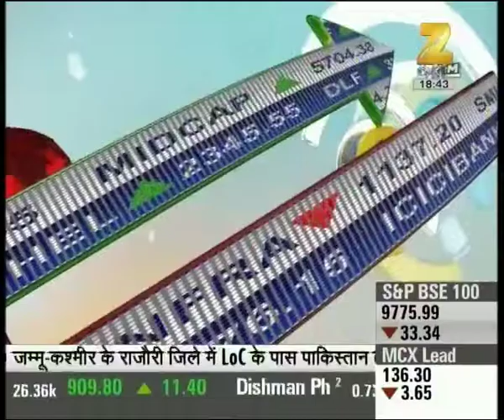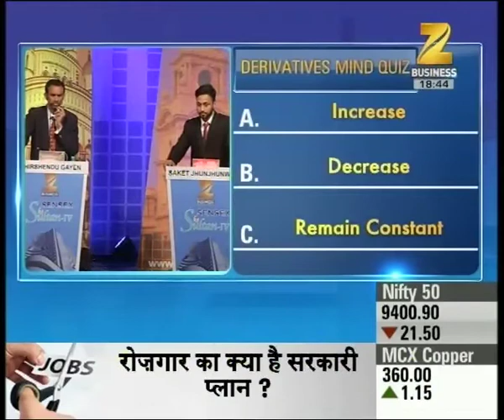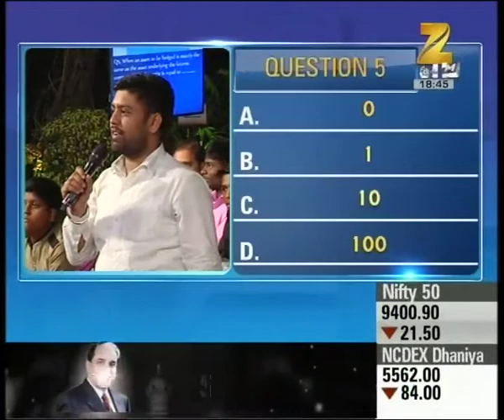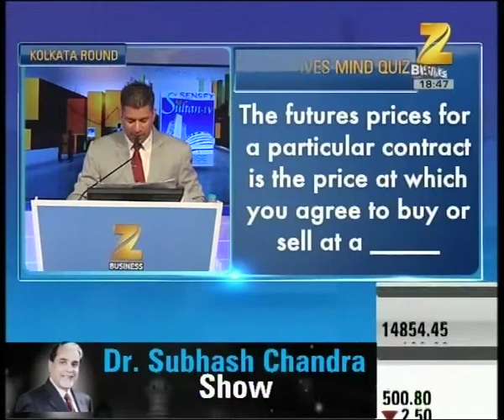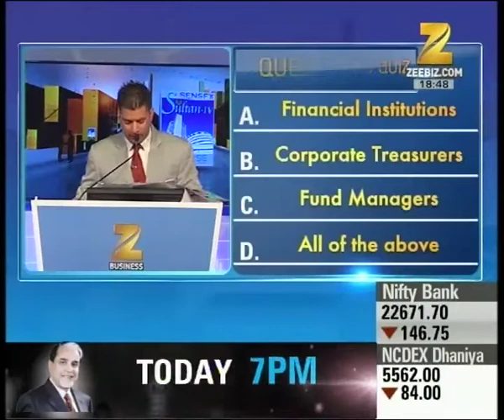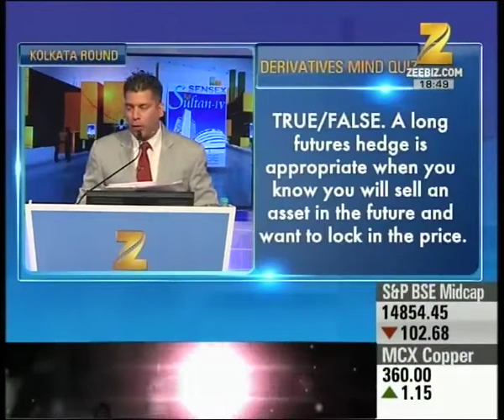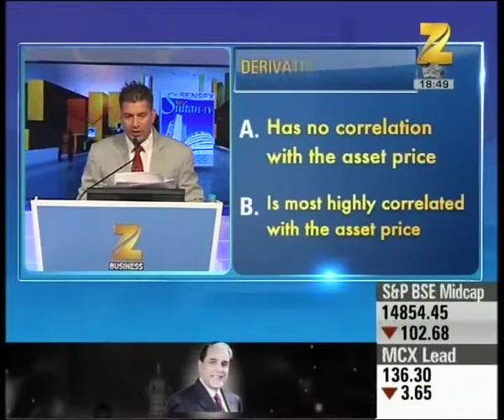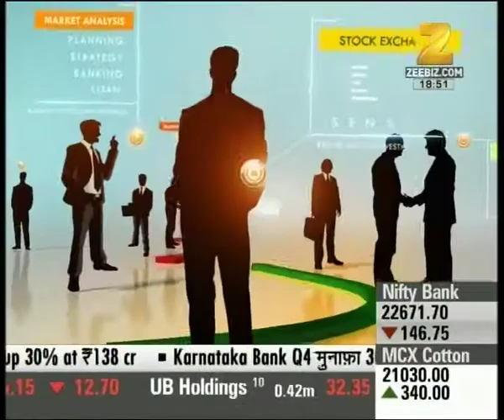Sensex Ka Sultan | Watch Kolkata Round of Sensex Ke Sultan | Part 3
Watch Kolkata Round of Sensex Ke Sultan. Watch the full segment for more details.